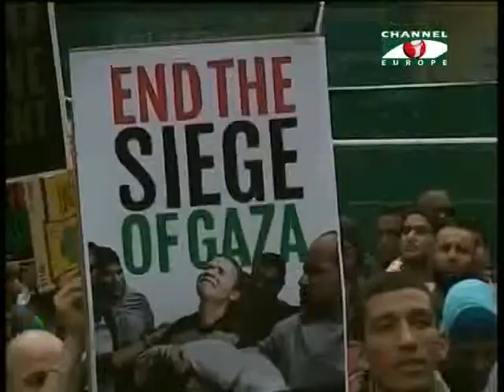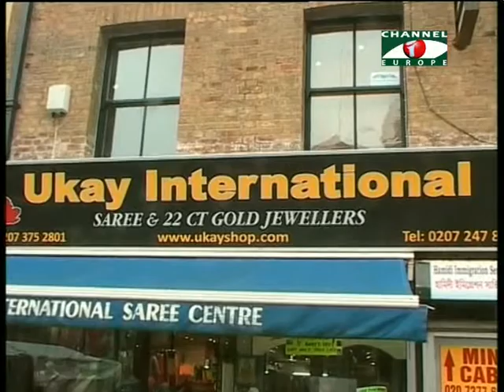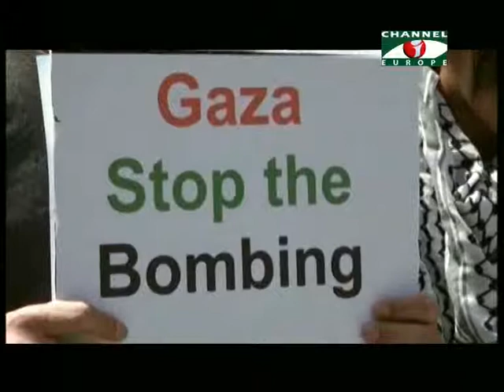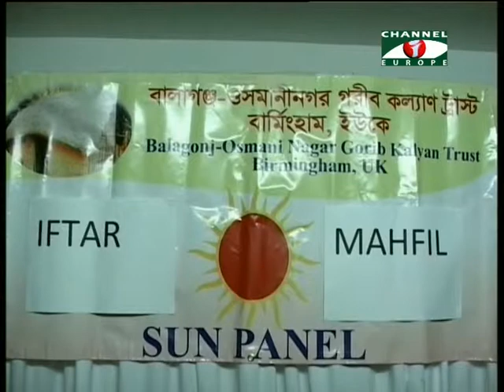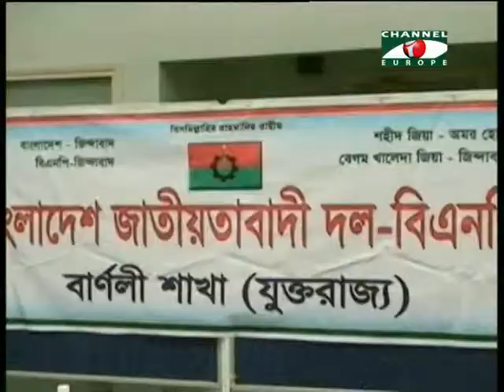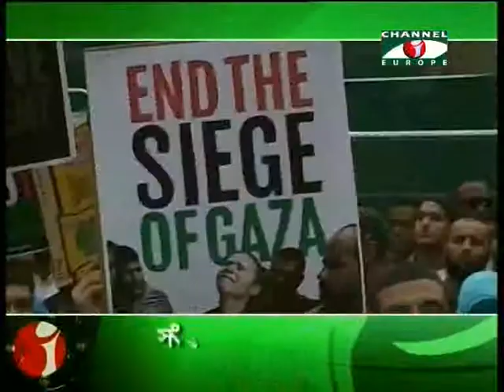Amader Khobor 140714